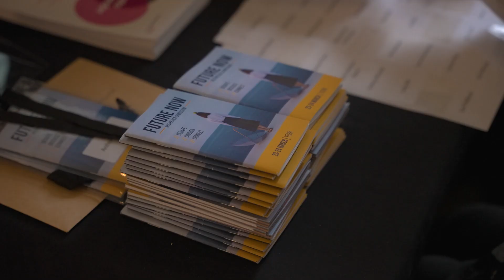Future Now 2023 | Highlights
The Future Now Symposium is an exploration of 21st century culture through the mechanism of art. This multi-disciplinary event brings together key institutions, galleries, publications and artists for discussion surrounding the most pressing issues from today’s creative industries.  Through imaginative debates, panel discussions, career advice and cultural engagement, Future Now is a platform for idea generation. You will be able to hear from the UK’s leading curators, artists, gallerists and publications.

Hear speakers, artists and attendees share their experiences of the two day event in York.